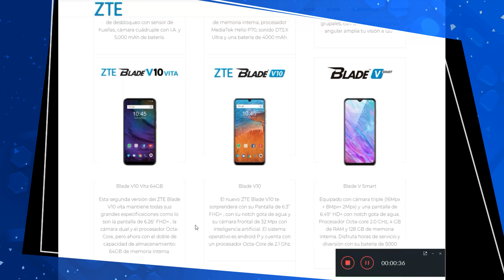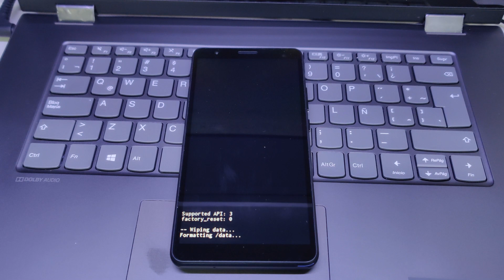ZTE BLADE L210 - COMO QUITAR PATRÓN, PIN O CONTRASEÑA RAPIDAMENTE... | VIDEO 1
Que tal Chavales Aqui estamos de regreso con el primer video de ZTE L210, en el cual quitaremos el pin, contraseña o patrón a través de menu de Recovery.